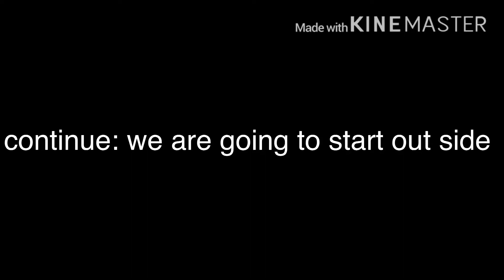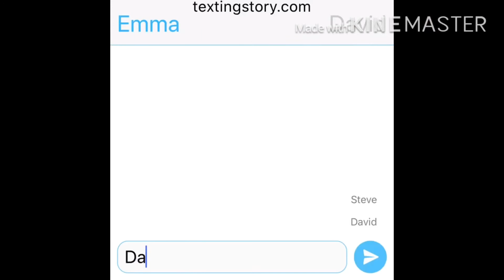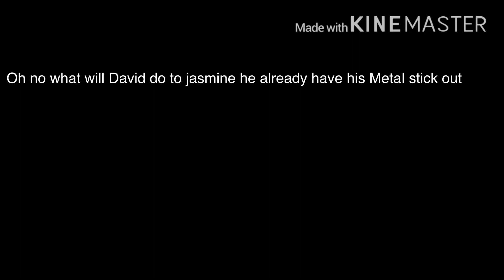School girl back story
School girl back story#part 3 gacha life#